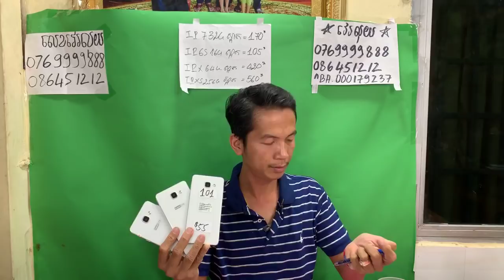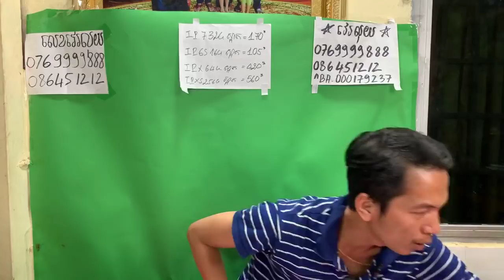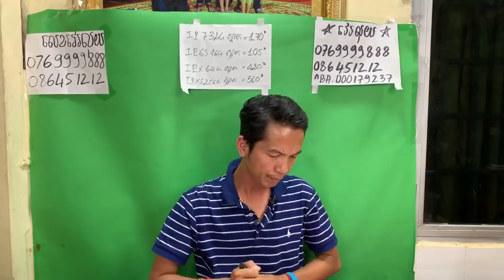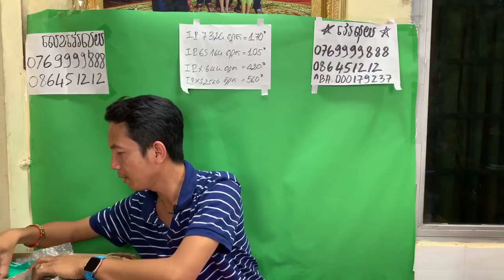ខឹងណាស់យប់នេះ មានហែងអត់អាញ Share 20មក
ខឹងណាស់យប់នេះ មានហែងអត់អាញ Share 20 30
បញ្ចុំតម្លៃចុងឆ្នាំ 2019 មាន 200គ្រឿង-300គ្រឿង
តម្លៃល្អ Samsung LG iPhone iPad Apple Watch
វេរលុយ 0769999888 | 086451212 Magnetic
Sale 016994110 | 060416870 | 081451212